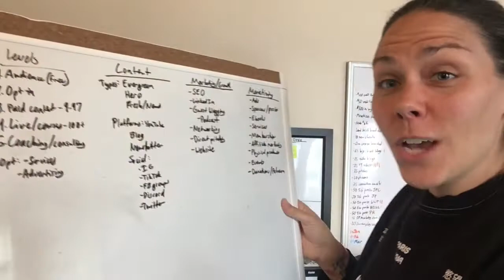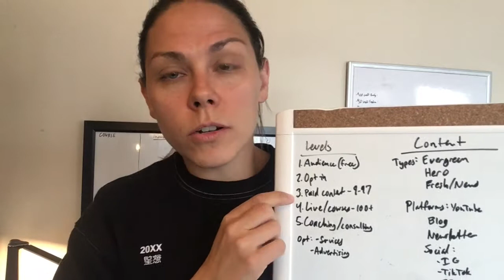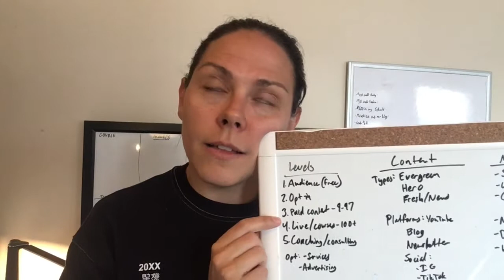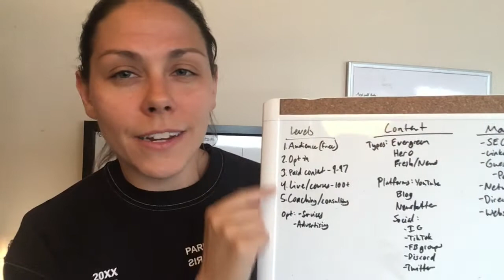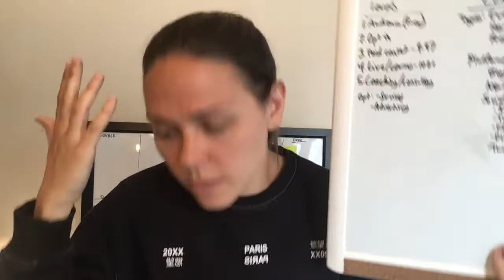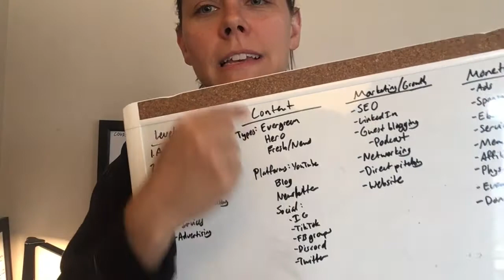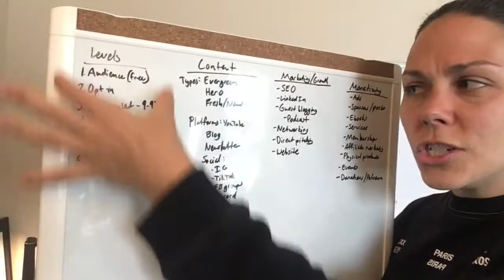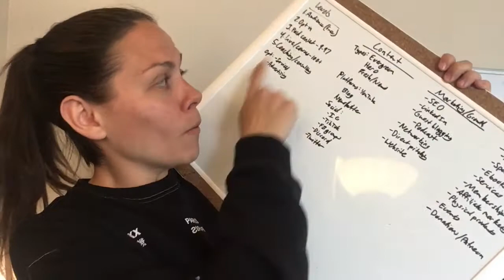How to Grow and Monetize a Website / Blog / Side Hustle (my process)